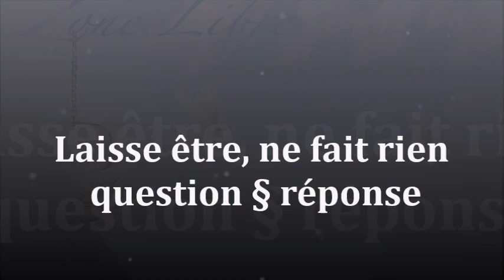1420" laisse être ne fait rien, question § réponse" Guy ROGER ZONE LIBRE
La vie est un mouvement constant, mais la pensée intervient pour organiser ce qui se passe, de ce fait tout devient chaotique, il s'agit ici de ne rien faire pour déranger ce que la vie manifeste.
Venez assister à une rencontre sur place au 7 rue Montreuil , Saint-Denis 97400 le 17 novembre  à 18 heure réservation au 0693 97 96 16